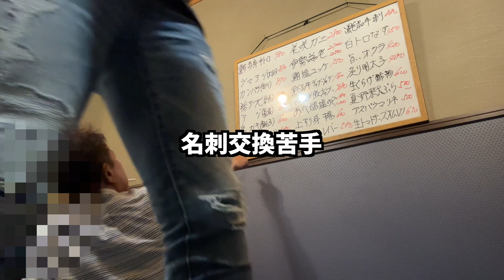【38歳からの職探し】社長参加の飲み会で直談判するも現実を知るアル中無職男性